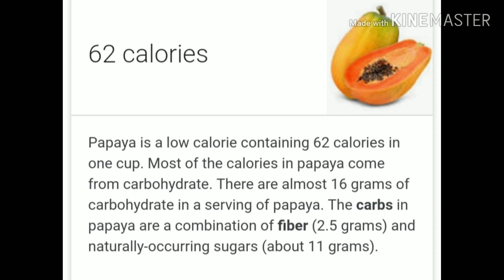पपीता कैलोरी, papaya calories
our upcoming videos